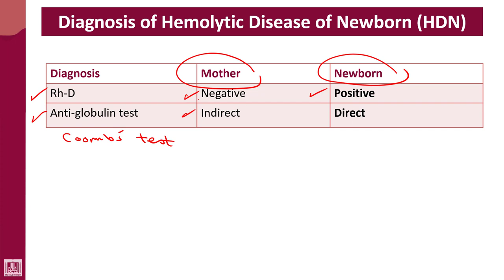Hematology - 4 | U1-L36 | Diagnosis of HDN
Lecture - 36 : Diagnosis of HDN
1- Coombs test
2- Serum Bilirubin